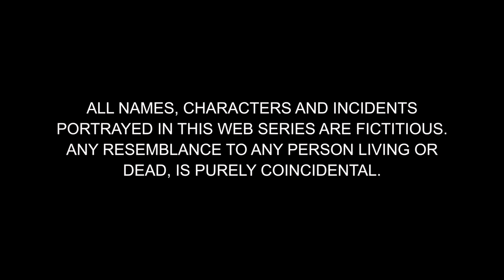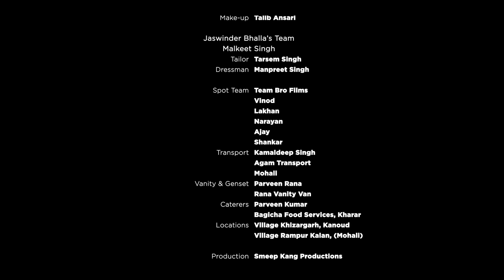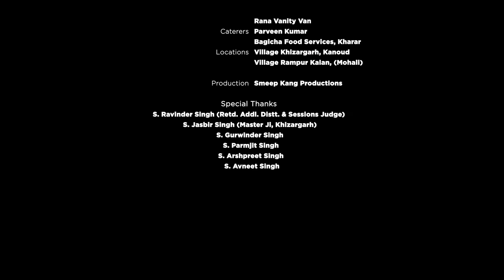Ki Banu Punia Da | Episode - 9 | Punjabi Web Series | Jaswinder Bhalla | Babbal Rai | Smeep Kang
𝐀 𝐏𝐫𝐚𝐬𝐞𝐧 𝐅𝐢𝐥𝐦𝐬 𝐏𝐯𝐭. 𝐋𝐭𝐝. &  𝐒𝐦𝐞𝐞𝐩 𝐊𝐚𝐧𝐠 𝐏𝐫𝐨𝐝𝐮𝐜𝐭𝐢𝐨𝐧𝐬 𝐩𝐫𝐞𝐬𝐞𝐧𝐭𝐚𝐭𝐢𝐨𝐧

𝐏𝐫𝐨𝐝𝐮𝐜𝐞𝐝 𝐛𝐲 : Smeep Kang  & Balvinder Kaur

𝐒𝐭𝐚𝐫𝐫𝐢𝐧𝐠: Jaswinder Bhalla, Babbal Rai, Saira, Arsh Kahlon, Dilawar Sidhu, Akshita Sharma, Chandan Gill & Smeep Kang

𝐎𝐮𝐫 𝐂𝐫𝐞𝐰 :
𝐒𝐭𝐨𝐫𝐲 & 𝐒𝐜𝐫𝐞𝐞𝐧𝐩𝐥𝐚𝐲 : Rajan  Aggarwal
𝐃𝐢𝐚𝐥𝐨𝐠𝐮𝐞 : Aman Sidhu
𝐂𝐡𝐢𝐞𝐟 𝐀𝐬𝐬𝐢𝐬𝐭𝐚𝐧𝐭 𝐃𝐢𝐫𝐞𝐜𝐭𝐨𝐫 : Navjit Singh
𝐀𝐬𝐬𝐢𝐬𝐭𝐚𝐧𝐭 𝐃𝐢𝐫𝐞𝐜𝐭𝐨𝐫: Aman Sangrur
𝐃𝐎𝐏 : Ishan Sharma
𝐄𝐝𝐢𝐭𝐨𝐫 : Som Chavan
𝐒𝐨𝐮𝐧𝐝 𝐑𝐞𝐜𝐨𝐫𝐝𝐢𝐬𝐭 : Ankush Sharma
𝐂𝐨𝐬𝐭𝐮𝐦𝐞𝐬 : Parneet Kang
𝐇𝐚𝐢𝐫𝐬𝐭𝐲𝐥𝐢𝐬𝐭: Mitta Singh
𝐌𝐚𝐤𝐞𝐮𝐩: Gurcharan Kaur

𝐒𝐢𝐧𝐠𝐞𝐫 : Karamjit Anmol
𝐋𝐲𝐫𝐢𝐜𝐬 & 𝐂𝐨𝐦𝐩𝐨𝐬𝐞𝐫 : Harry Nafre
𝐌𝐢𝐱 𝐌𝐚𝐬𝐭𝐞𝐫 : Amit Monga

Direction team :
Manmohan Singh
Satveer singh
Parminder Kaur
Nitish Bali

Carved through the imagination & efforts of  Smeep Kang & team, Punia Family is all set to gift you the bundles of chuckles,  giggles and the ultimate belly-aching laughter bursts through this craziest roller coaster ride of drama, emotions and laughter punches-packed Comedy.

Are you ready to witness the grand,  deep,  loud & hearty laughter blasts with us once again ?